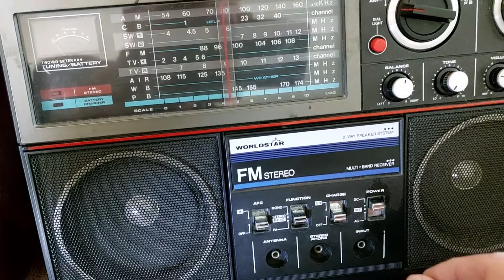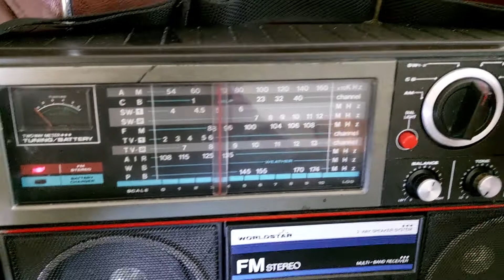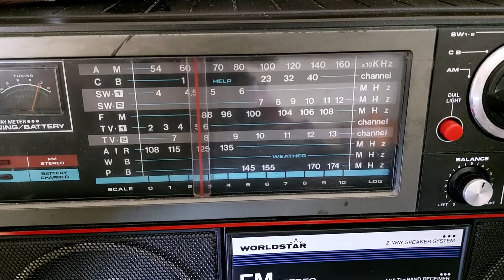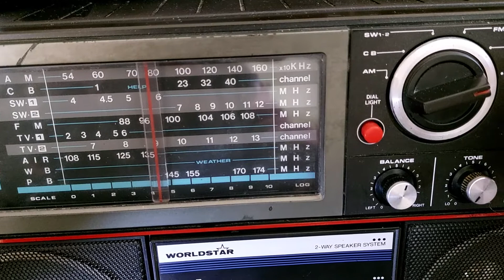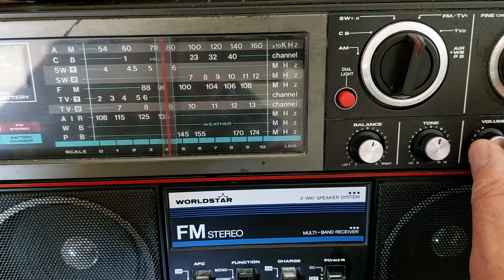WORLDSTAR model MBR-1 multi band stereo radio.I show here the AM ,FM and AIR bands and control knobs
WORLDSTAR model MBR-1 multi band stereo radio.I show here the AM ,FM and AIR bands and control knobs.  All original switches , antennas, knobs , battery cover. I show the radio in battery mode with pulled up antennas.